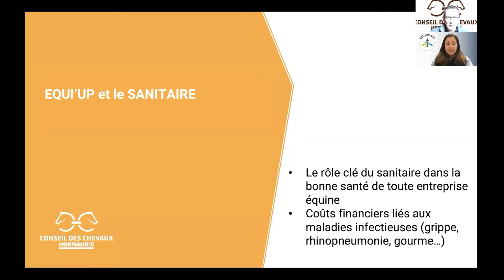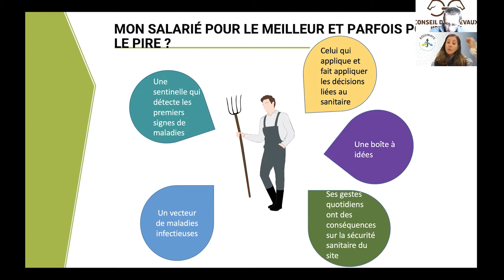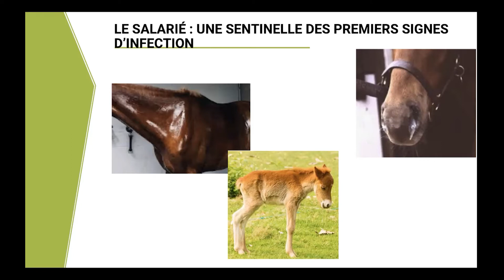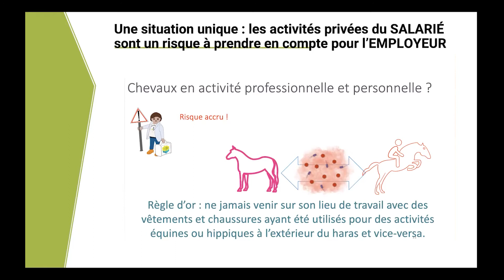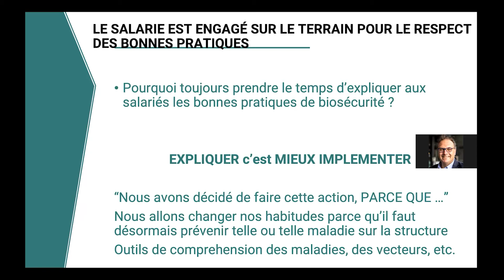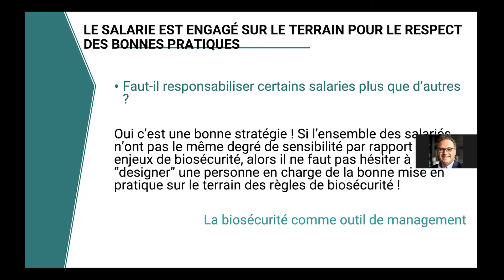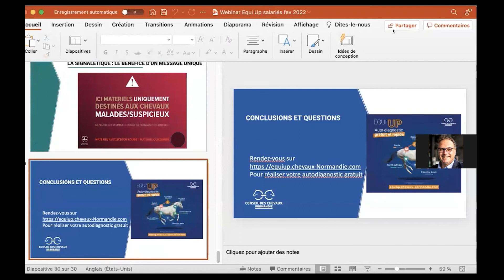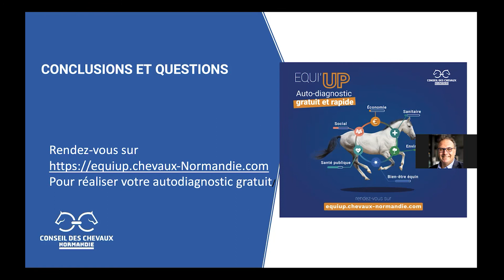Webinaire Equi’Up – Biosécurité et salariés : organiser, expliquer et animer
Le 24 février 2022, le Conseil des Chevaux de Normandie vous a donné rendez-vous pour un second Webinaire Equi’Up : Biosécurité et salariés : organiser, expliquer et animer.

Equi’Up est une plateforme accessible en ligne pour permettre aux entreprises de la filière de réaliser un autodiagnostic sur 6 thèmes différents: Économique, Social, Environnement, Bien-être équin, Sanitaire et Santé publique.

Lors de ce webinaire différents thèmes  ont été évoqués :

-Le rôle prépondérant des salariés dans la bonne conduite sanitaire d’une écurie
-Les points de vigilance à observer
-Donner des idées simples et faciles à mettre en pratique pour limiter la propagation des maladies contagieuses comme par exemple la rhinopneumonie, la grippe ou la gourme dans votre structure.